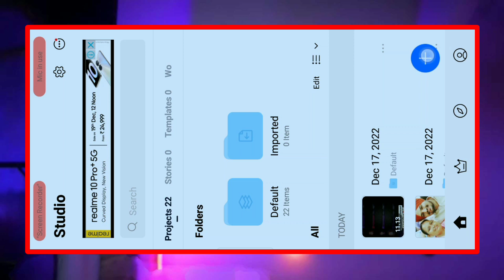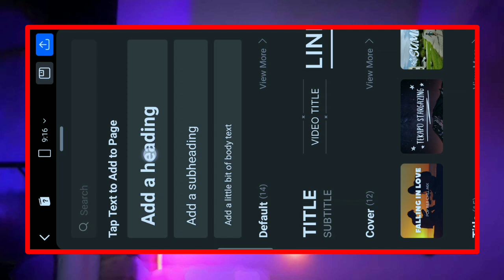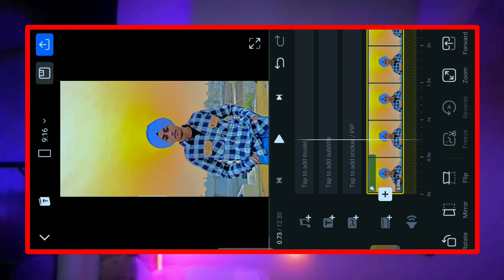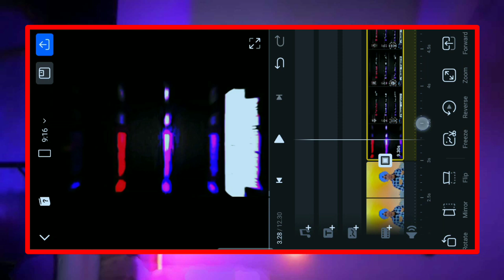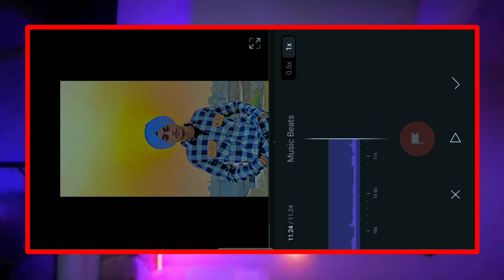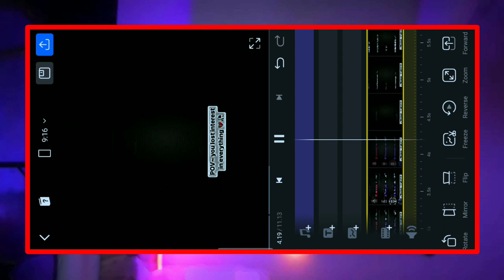Ranver_malhi Reel Editing / I_devilsuraj Viral Reel Editing / Sidhu Moosewala Viral Reel Editing